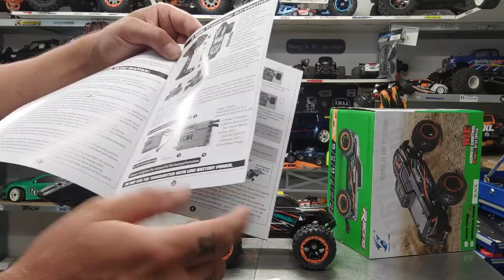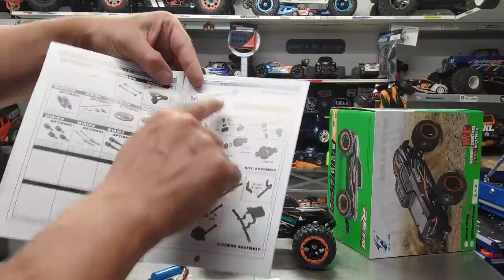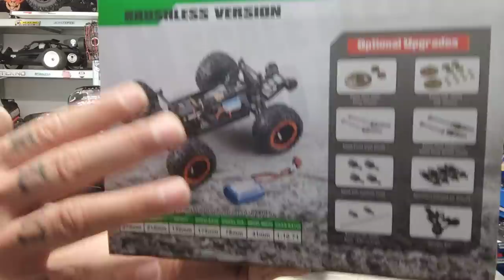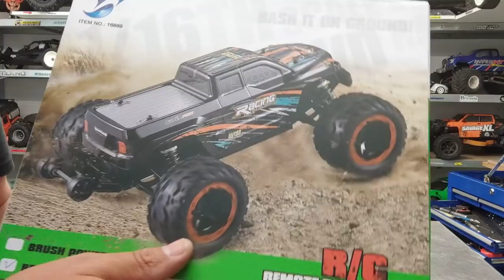HOBBYKOO.COM à un cadeau pour vous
● Peintures
    LB Painting →
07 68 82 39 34